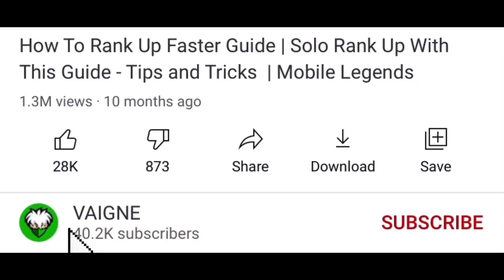This is How to Reach MYTHICAL GLORY WITH CHOU | Mobile Legends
Chou Gameplay #11 (Duo Ranked)

On!

You can Follow me on Mobile Legends: 28887888
Played on iPhone 11
My Nationality: Filipino/Philippines

~ Mobile Legends Content every week ~

Tags ;P